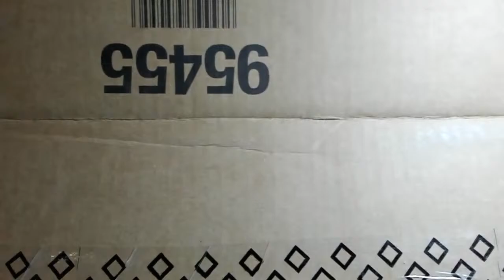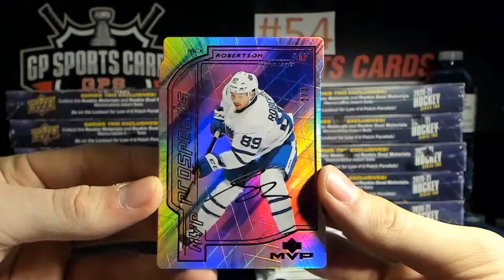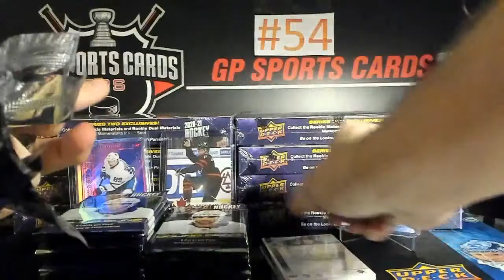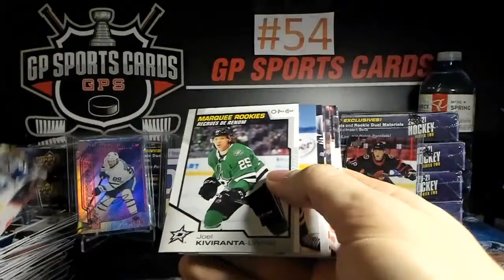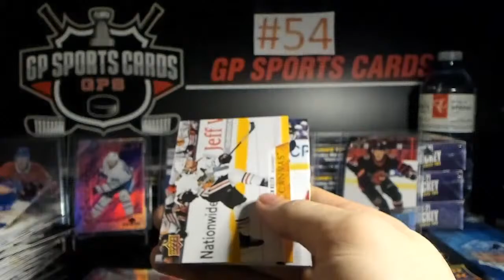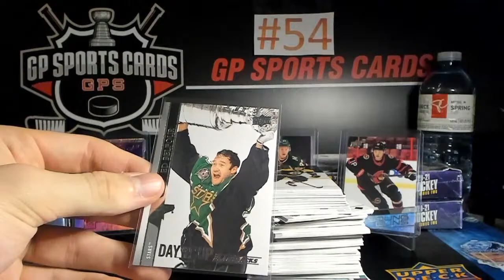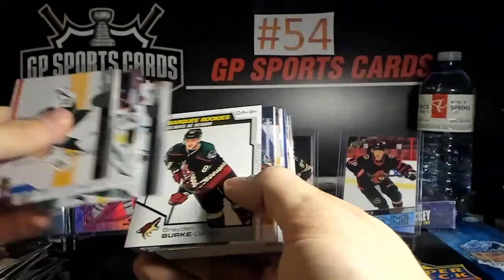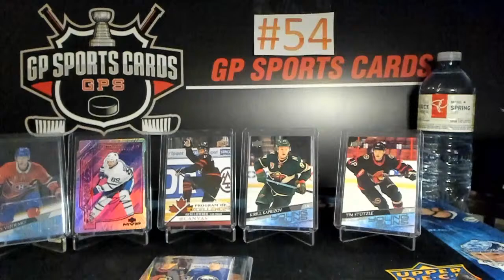GB #54 - 2020-21 UD SERIES 2 HOCKEY 12 BOX HOBBY CASE BREAK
Welcome to GP Sports Card Breaks
More Series 2 on our eBay ending now!
Our main page for all our breaks can be location on Facebook at : GP Sports Cards